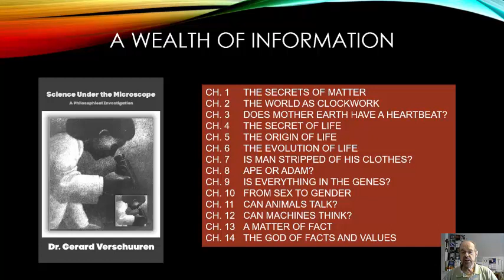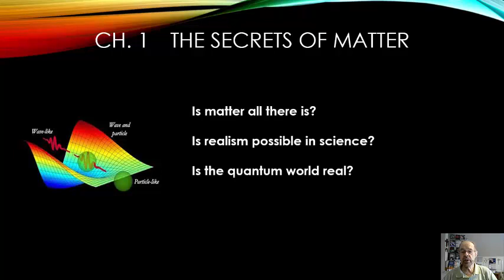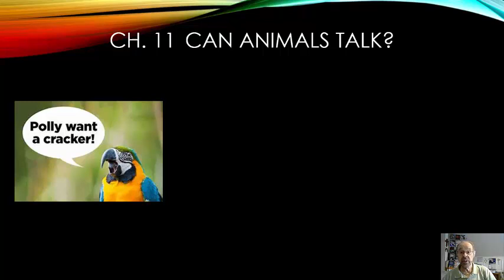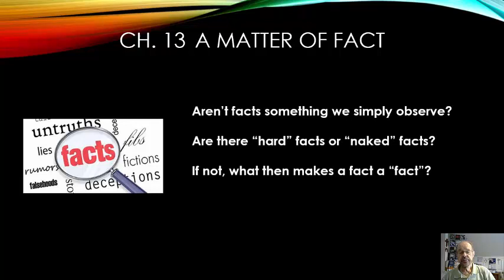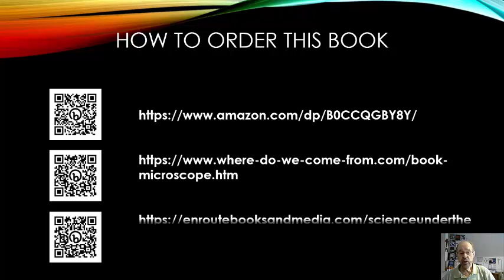Science under the Miscroscope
In this book, science has its say. But not with the pretension that science has the last word. We want to look beyond the scientific nose. And for that you need a philosophical analysis. That amounts to putting science under “the microscope of philosophy.”